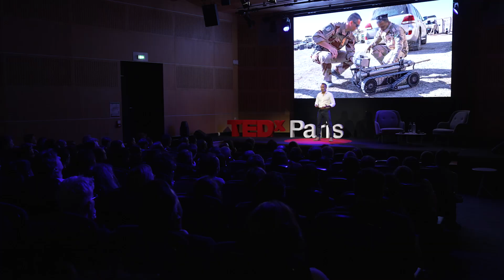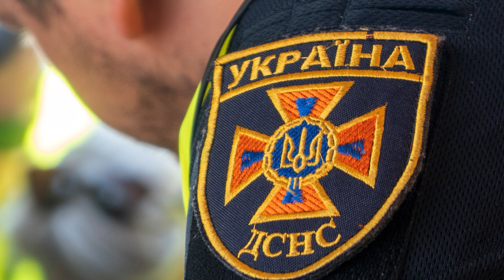Quand les robots sauvent des vies | Cyrille Kabbara | TEDxParis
De la guerre en Afghanistan à l’incendie de Notre-Dame, Cyrille Kabbara raconte comment il a conçu Colossus, un robot pompier qui sauve des vies là où l’humain ne peut plus aller.
Un récit haletant, entre mission de vie et révolution technologique. Fondateur de Shark Robotics This talk was given at a TEDx event using the TED conference format but independently organized by a local community.